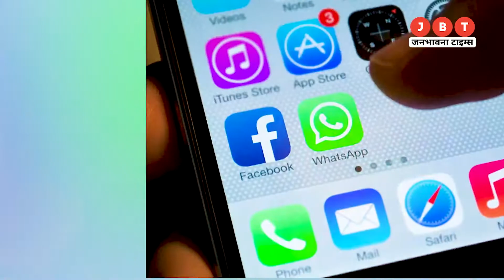सावधान: अगर इन लिस्ट में आता है आपका फोन तो नहीं चलेगा अब WhatsApp